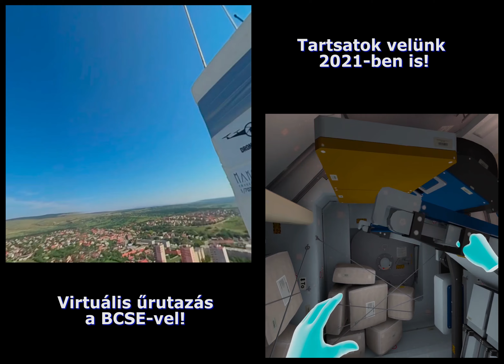Repülj az Űrbatyuval és barangolj az ISS-en!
Egyesületünk folyamatosan keresi az újabb lehetőségeket arra, hogy minél változatosabb módszerekkel, eszközökkel mutathassuk be Nektek a kozmosz csodáit. A Thermo Épgép Kft. és a Schwa-Medico Kft. a következő év két új ismeretterjesztő programjának teljes körű finanszírozását vállalta magára.
Nagy öröm számunkra, hogy az ismeretterjesztést pártoló, mi több, szívügyének tekintő mecénások karolták fel tevékenységünket.
Az Űrbatyu II volt hazánkban az első magaslégköri ballon, ami 360 fokos szögben rögzíteni képes kamerát vitt magával a sztratoszférába, a közeli űrbe, 30000 méteres magasságba.
A világűr határán készült egyedi felvétel minél szélesebb körökhöz való eljuttatása és az élmény megosztása végett szükségünk volt néhány
speciális virtuális valóság szemüvegre.
Az első Oculus Quest 2 VR szemüveget néhány napja vásároltuk meg a Thermo Épgép Kft. támogatásának hála. A második példányt januárban tervezzük beszerezni a Schwa-Medico Kft. hozzájárulásának köszönhetően.
A két fejlett, saját belső akkumulátorral, memóriával és kézi kontrollerekkel rendelkező VR szemüvegre támaszkodva egy teljesen új, interaktív programot indítunk a járványhelyzet csillapodásával.
A „Virtuális űrutazás – Ballonnal a csillagokig” című 60 perces előadással induló programunkon az érdeklődők megismerkedhetnek az Űrbatyu II küldetésének legizgalmasabb részleteivel, miközben sok érdekességet tudhatnak meg bolygónk légköréről és a közeli világűrről is.
A színesen illusztrált előadás után a két darab Oculus Quest 2 VR szemüveggel közönségünk együtt repülhet az Űrbatyuval. Miközben hazánk nyugati része fölött tesznek „űrsétát”, letekintve megcsodálhatják a Duna ezüstösen kígyózó szalagját vagy a fenséges Balatont.
E speciális szemüvegekkel meghökkentő élmény ezt a különleges, minden irányban rögzített videót szemlélni, s közben elmerülni az alattunk feltűnő sok apró részletben vagy feltekintve látni az űr rideg feketeségét.
Az Űrbatyu hihetetlen felvételei mellett egy ügyes VR applikáció segítségével bejárhatjuk a Nemzetközi Űrállomást is.
E programmal az a célunk, hogy sok-sok helyre elvigyük a virtuális űrutazás hazai „instant” élményét, s a századunknak megfelelő technikákkal keltsük fel az emberekben az érdeklődést az űrkutatás és a csillagászat csodálatos világa iránt!